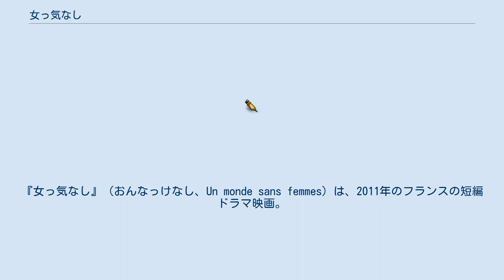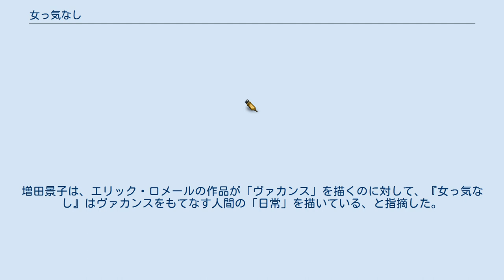女っ気なし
ギヨーム・ブラックの監督映画
『女っ気なし』（おんなっけなし、Un monde sans femmes）は、2011年のフランスの短編ドラマ映画。
監督はギヨーム・ブラック、出演はヴァンサン・マケーニュとロール・カラミーなど。
ブラック監督のデビュー作である短編映画『遭難者』（2009年）に登場した男性シルヴァンを主人公にしている。
 2011年4月に開催されたブリーヴ映画祭で初上映され、ヨーロッパグランプリを受賞している。
 日本では2013年6月に開催されたフランス映画祭2013で上映された後、同年11月から『遭難者』との併映で劇場公開された。
 独身の中年男シルヴァン（ヴァンサン・マケーニュ）は海沿いの町オルトで暮らしている。
ある夏、一組の母娘がヴァカンスで町を訪れる。
 本国フランスではロングラン・ヒットし、批評家から好意的な評価を受けた。
アロシネによれば、フランスの16のメディアによる評価の平均点は5点満点中3.8点である。
藤井仁子は「ギヨーム・ブラックの登場は、たんに最近の注目すべき話題であるばかりか、この何十年というスパンでフランス映画界に絶えて久しかった事件であると少しの迷いもなく断言する」と絶賛した。
恩田泰子は本作が「忘れられて生きるものの切なさ」と「忘れて生きるものの後ろめたさ」の両方を感じさせると述べた。
増田景子は、エリック・ロメールの作品が「ヴァカンス」を描くのに対して、『女っ気なし』はヴァカンスをもてなす人間の「日常」を描いている、と指摘した。